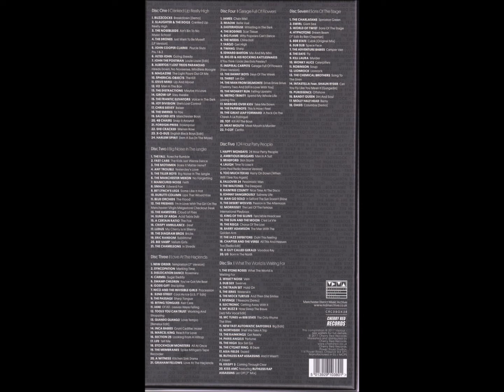Electronic-Getting Away With It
Label: Factory – Fac257/7
Format:
Vinyl, 7", Single, Paper Labels
Country: UK
Released: Dec 4, 1989
Genre: Electronic, Pop
Style: Synth-pop
A  Getting Away With It
Mixed By – Pete Schwier
Producer – Bernard Sumner, Johnny Marr, Neil Tennant
Vocals – Neil Tennant
Written-By – Sumner*, Marr*, Tennant*
B  Lucky Bag (Edit)
Mixed By – Owen Morris
Producer – Bernard Sumner, Johnny Marr
Written-By – Sumner*, Marr*
Published By – Warner/Chappell
Published By – Cage Music Ltd.
Published By – 10 Music Ltd.
Licensed To – Factory Communications Ltd.
Pressed By – Audio Services Ltd.
Arranged By [Strings], Conductor [Strings] – Anne Dudley
Art Direction, Design – Peter Saville Associates
Drums – David Palmer
Guitar – Johnny Marr
Lacquer Cut By – TY*
Photography By – S.V & B Productions
Plated By – Max*
Recorded By – Stuart James
Vocals, Synthesizer – Bernard Sumner
Edition with paper labels.
A: Published by Warner Chappell/Cage Music Ltd./10 Music Ltd.
B: Published by Warner Chappell
A Factory Record
Neil Tennant appears courtesy of Parlophone Records.
This is a CLEAR recording licensed in the UK to Factory Communications Ltd.                                                                                                                                   AND                                                                                                                           Various – Manchester North Of England - A Story Of Independent Music Greater Manchester 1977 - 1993
Label: Cherry Red – CRCDBOX38
Format:
7 x CD
Box Set, Compilation, Deluxe Edition
Country: UK